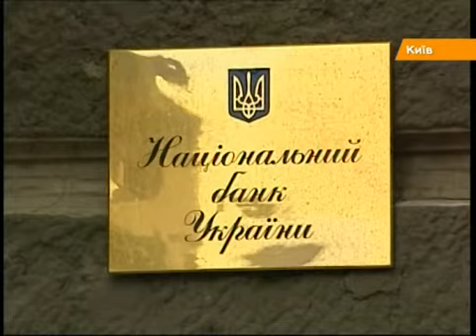В Нацбанке пояснили, почему за вечер официальный курс гривни прыгнул вниз